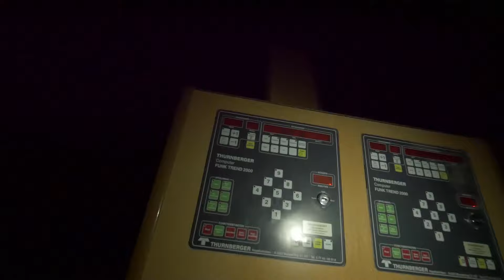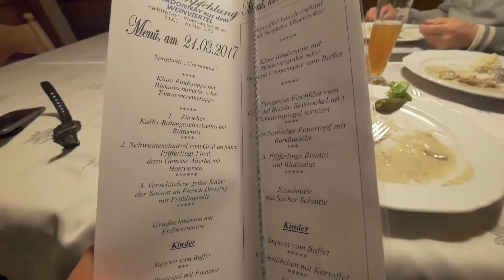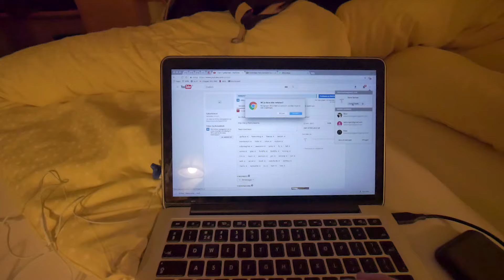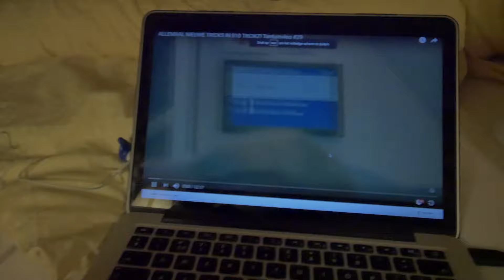GOPRO GEBROKEN OP WINTERSPORT | Wintersportvlog 2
Nog meer video's zien?

Camera gear we use:

Lumix g7
- 14-42 Lens.
- 7-14 mm f4.0 Vlog lens ) van Foto de vakman
- Nikon 30 - 70 mm f2.8 met adapter